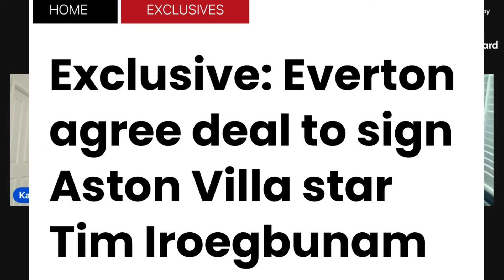Aston Villa *TRANSFER NEWS* (Onana, Abraham, Cash + MORE)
Aston Villa transfer news! Tammy Abraham, Onana, Luiz and more! Latest news who Aston Villa may sign this summer window! UTV